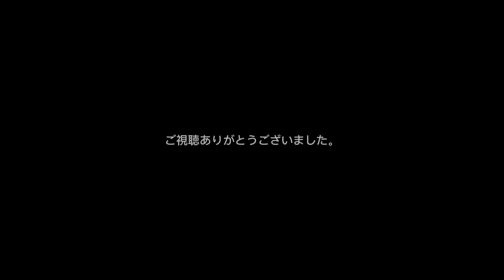近鉄 7000系 7607F コスモスクエア行き OsakaMetro 本町駅